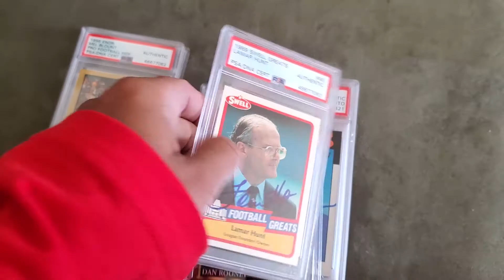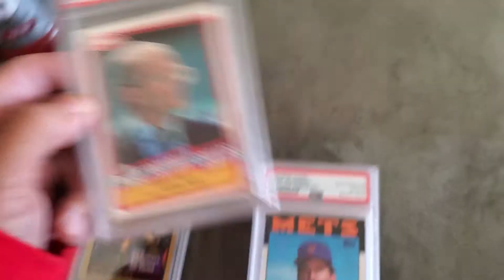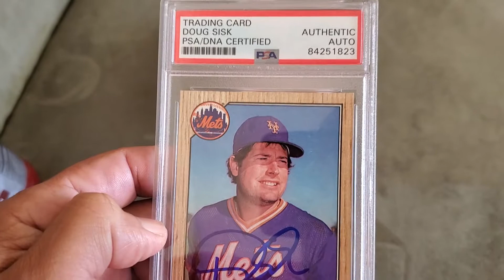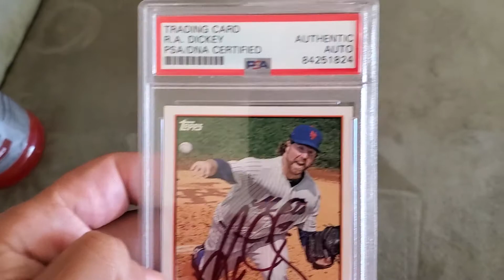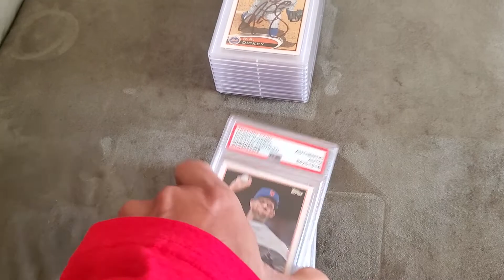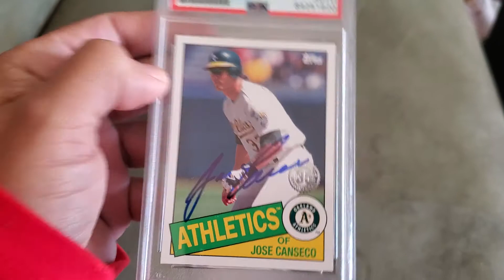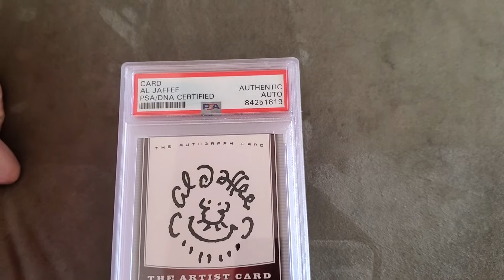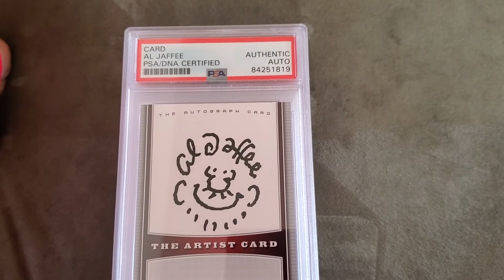PSA DNA Authentication return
PSA TTM returns